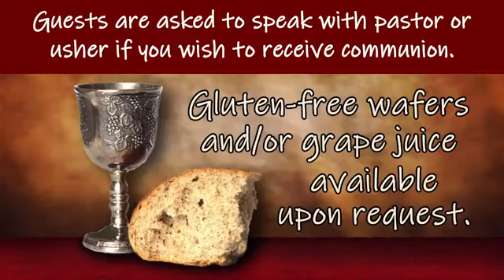4 21 2024 Worship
Every other road won't bring you real satisfaction like Jesus.